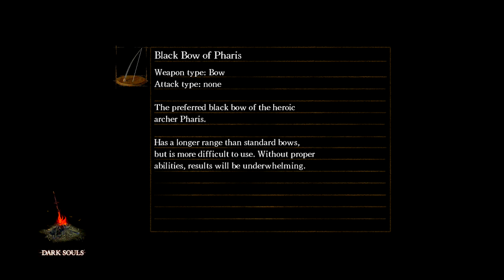Dark Souls Playthrough pt78 (Gwyn, Lord of Cinder pt3)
I take on the highly touted and brutally difficult Dark Souls. This is my first runthrough of the game and am doing it mostly blind.

Total death count: 208